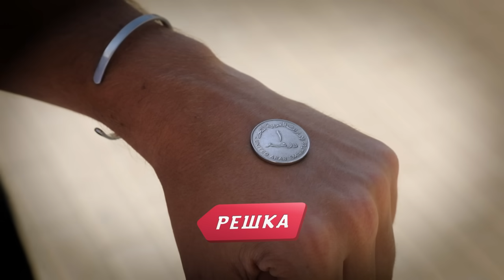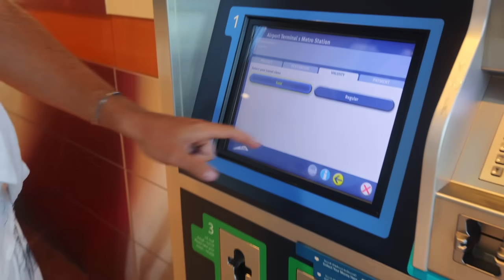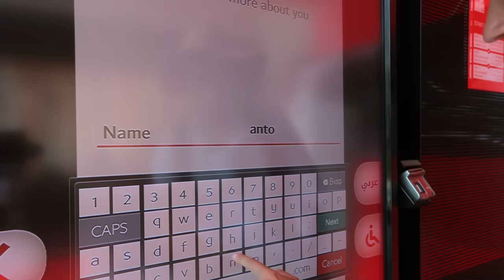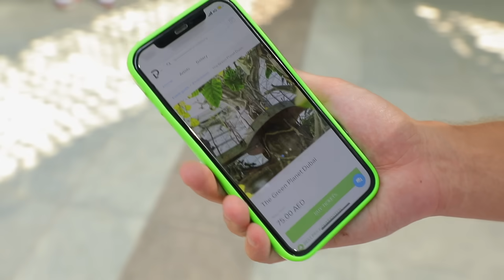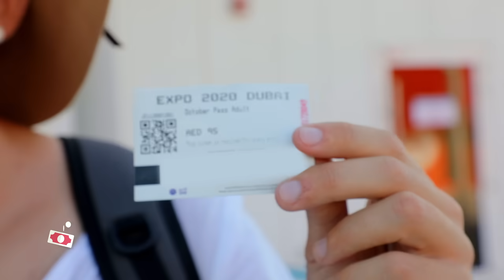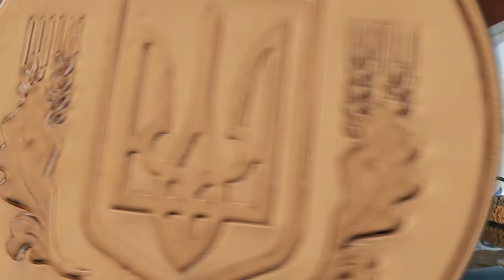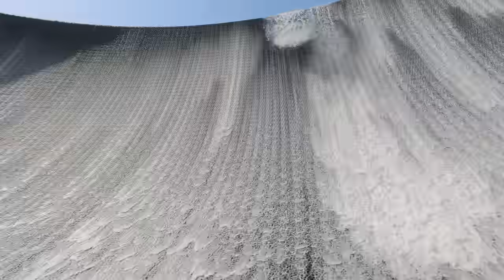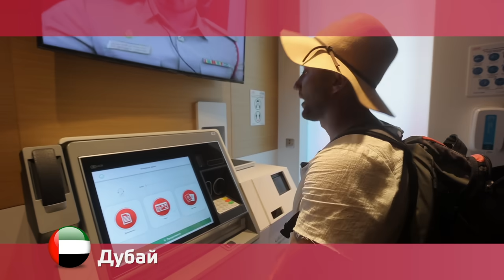Дубай. Орёл и Решка. Чудеса света (eng, rus sub)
Заключительный выпуск сезона «Чудеса света» в Дубае! Пока кто-то строил замки из песка, в Дубае построили целую империю из небоскрёбов. Дубай - самый технологичный город. Здесь самое высокое здание в мире, самый большой искусственный остров. Здесь проходит выставка ЭКСПО 2020. Смотрим!

орел и решка чудеса света дубай